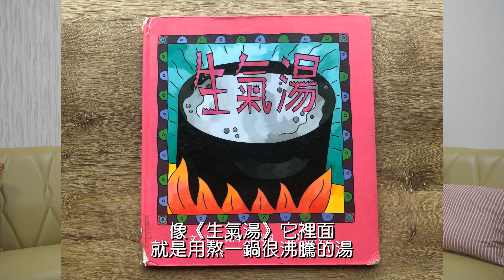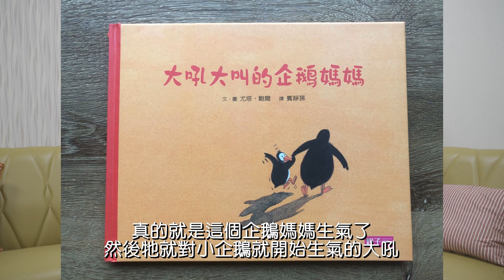💥小孩在家很爆炸 父母情緒何去何從💥｜｜🍑小桃OPEN MIC 🍑影片強檔來襲📹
🍑小桃OPEN MIC 🍑影片強檔來襲📹

疫情警戒延長到7/12，大家都好嗎？
你今天心情如何呢？
小桃OPEN MIC獻上首集影片主題－
💥小孩在家很爆炸
父母情緒何去何從💥

聊聊崩潰父母的情緒該如何處理、
我們又該怎麼理解孩子的行為？
照顧孩子之餘，也要多多照顧自己喔！

(*)影片中繪本情節，純屬分享，沸騰的湯很滾燙，危險動作請勿模仿。

答應小桃，影片一定要看到最後！
有輕鬆又好笑的花絮喔！

❤️防疫期間，愛不停歇❤️
向日葵小屋關係復原基地
Line 官方帳號
🉑第一手親子活動、親職講座消息
🉑親子互動、伴侶關係線上諮詢

小桃OPEN MIC 邀你OPEN MIND
製作團隊：
勵馨基金會桃園分事務所倡議小組